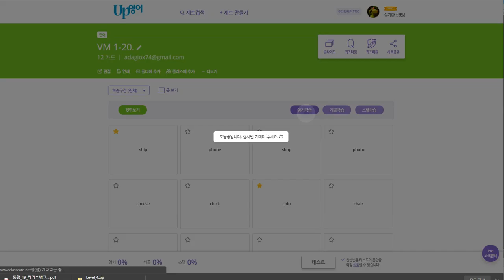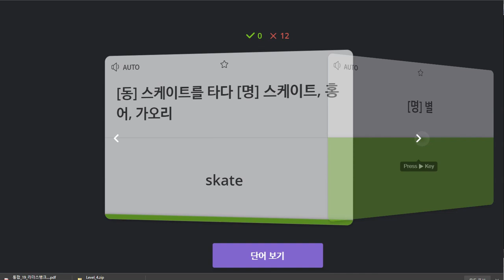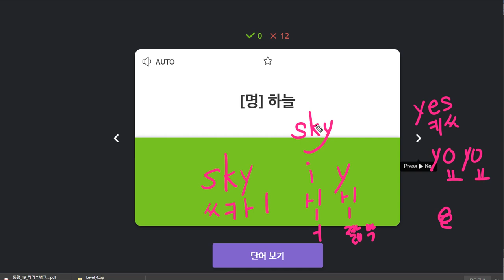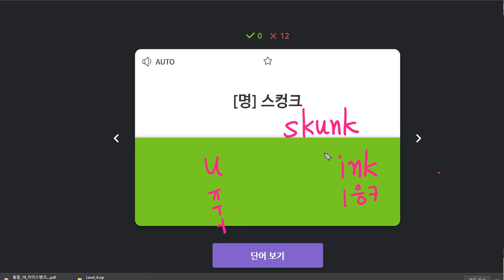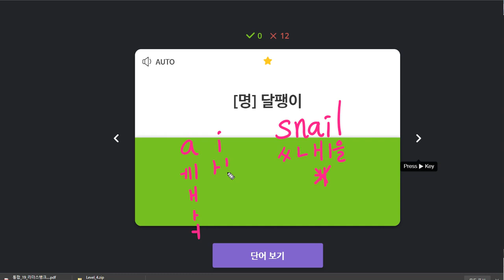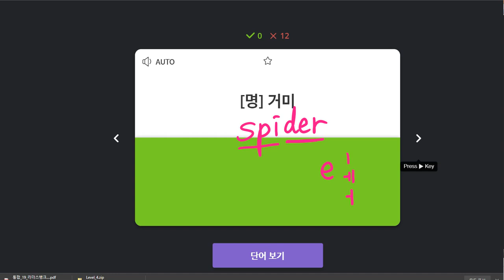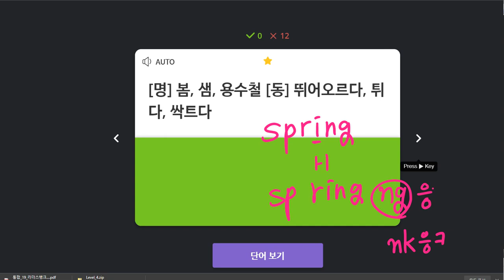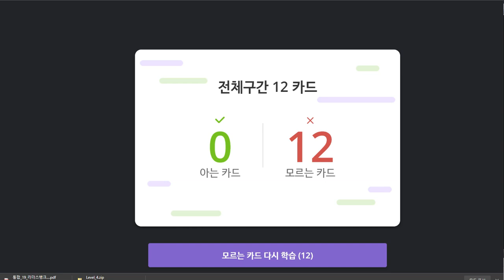김지우 2020 01 21